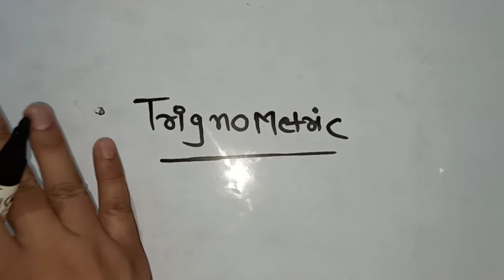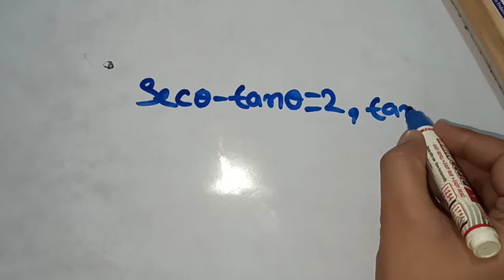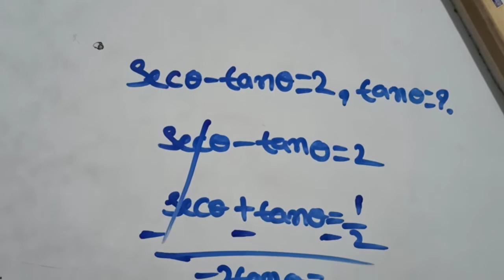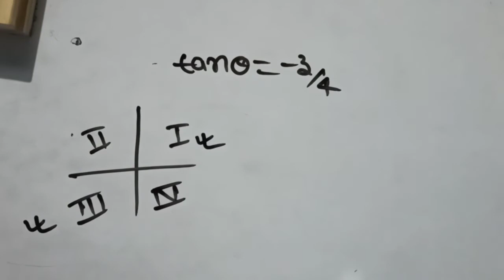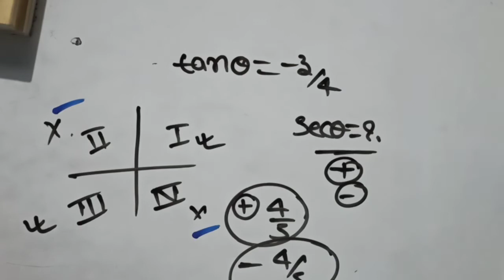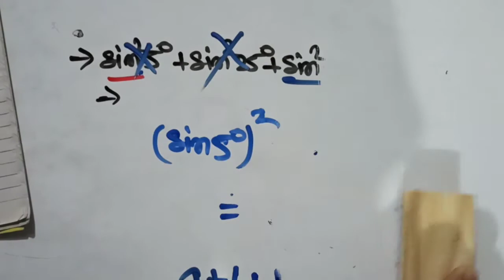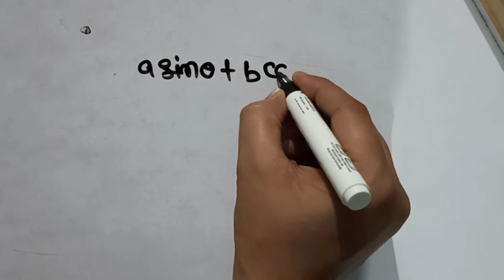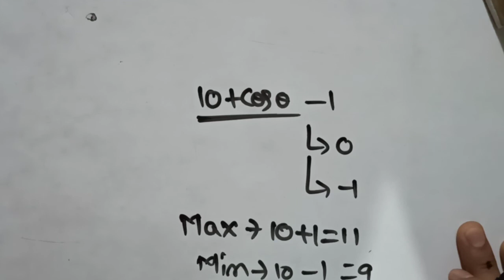RRB NTPC 2019-2020 | Trigonometry question series || math by shubham agrawal || DNS CLASSES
RAILWAY NTPC Maths by Shubham Sir | RRB NTPC 2019 Lockdown Series | NTPC Math Exam Based Questions | RRB NTPC Important Math Questions

Shubham Sir has started Mission RRB NTPC 2019 for Maths Preparation and this is a super session by Shubham Sir and totally based on the questions which are expected to ask in NTPC maths exam.

DNS Classes📚📖

easy maths
math division
maths tricks for kids
maths shortcuts
calculation tricks
dsssb maths,
dsssb maths syllabus prt,
vedic maths,
vedic mathematics,
vedic math by mahendra,
vedic math kids,
vedic math kenneth williams,
vedic math lcm,
vedic math method,
vedic math mahendra guru,
vedic math multiplication method,
vedic math percentage tricks,
vedic math vs trachtenberg system,
100 vedic math tricks,
5 vedic maths sutras based on multiplication,
5 vedic maths tricks,
math short trick by rakesh yadav,
math short trick profit and loss लाभ और हानि in hindi / part - 1,